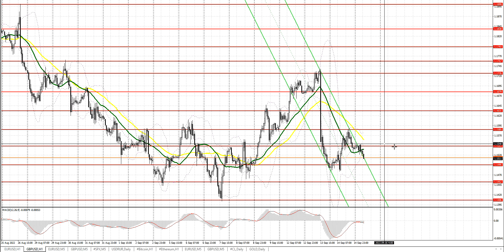Прогноз на 15.09.2022 от Максима Магдалинина: Евро и фунт готовятся к очередному падению.